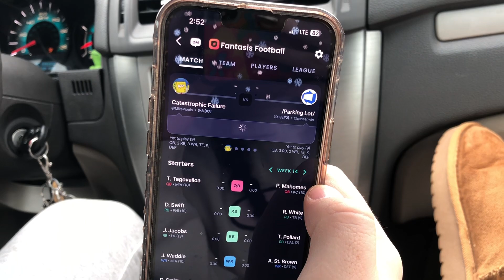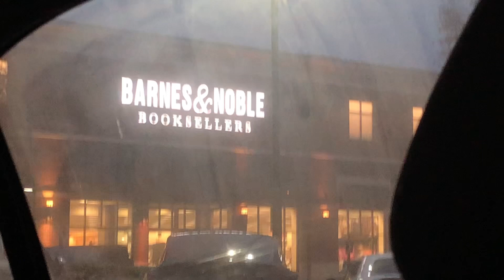Ice skating, Xmas shopping, & Christmas lights (w/ my bae)!!